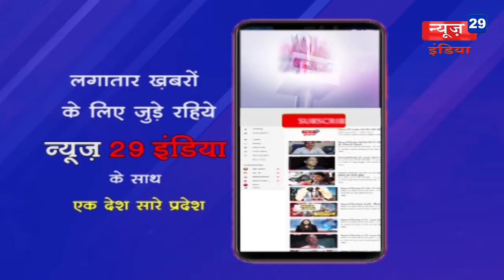News29India 07 DEC News26 अयोध्या-सपा के पूर्व राज्य मंत्री- योगी सरकार में बढ़े अपराध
अयोध्या-सपा के पूर्व राज्य मंत्री बोले कि योगी सरकार में बढ़े अपराध
सपा के पूर्व राज्य मंत्री पवन पांडेय ने पत्रकार वार्ता कर योगी आदित्यनाथ सरकार पर हमला बोला है। उन्होंने कहा कि सरकार के अपराध के आंकड़े ही हकीकत बयां कर रहे हैं। आंकड़े बता रहे हैं कि योगी सरकार कानून व्यवस्था के मुद्दे पर फेल हो गई है।